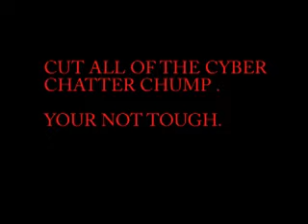YOUR NOT REAL 2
STOP ALL OF THAT SUCKER SHIT